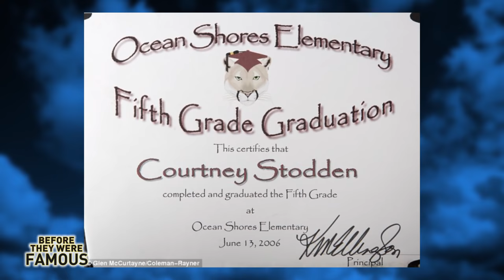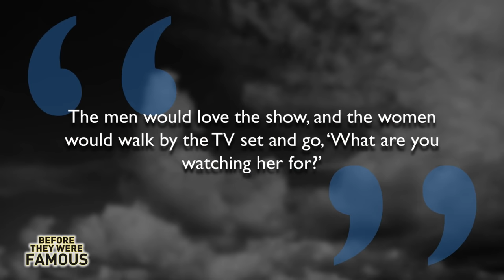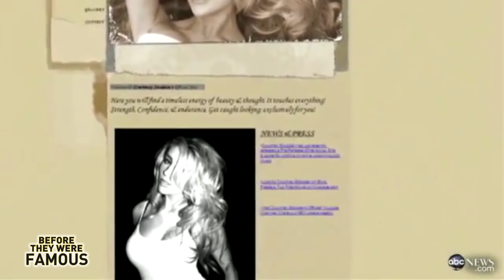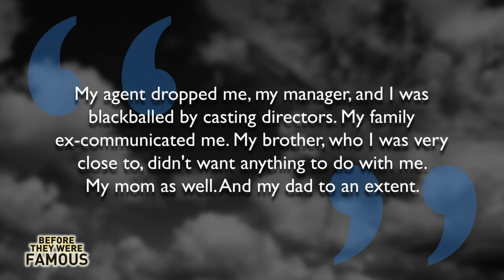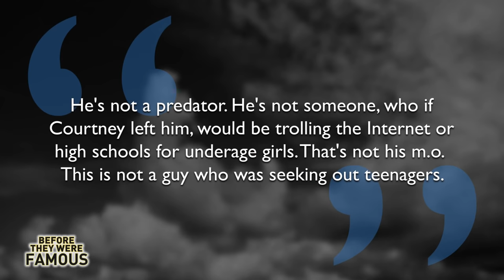COURTNEY STODDEN | Before They Were Famous | CHILD BRIDE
Courtney Alexis Stodden was born on August 29, 1994 in Tacoma, Washington. She grew up far away from the Hollywood Hills in the picturesque small town on Ocean Shores Washington population, just 5K. Courtney is the youngest daughter of Alex and Krista Stodden and she has two older sisters Ashley and Brittany. I couldn't find any info on her parents careers but it's clear they shared her ambitions to make it in Hollywood.